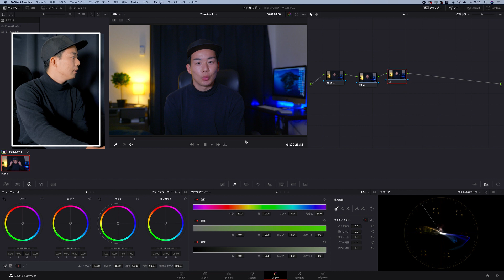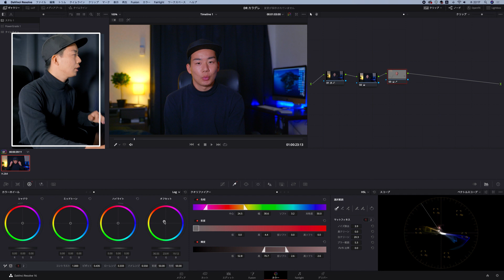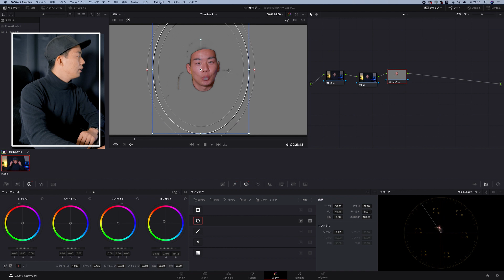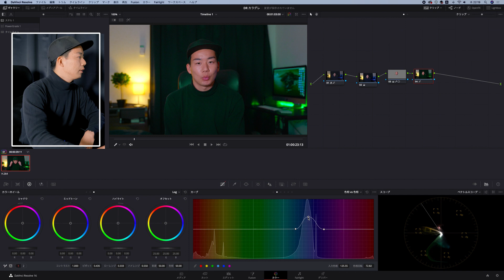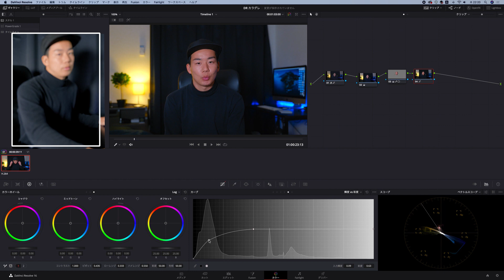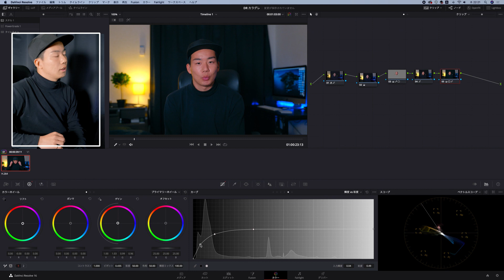基礎講座 DaVinci Resolveでのカラーグレーディングのやり方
少し大雑把にグレーディングしていますが、皆さんもぜひトライしてみてください！

LUT販売開始しました。なんと販売数が100PACKを超えました！

「お得な情報！！」
カメラ機材の購入はここがおすすめ。
お得なセールやキャンペーンが多いよ〜

今ならEpidemic Soundが30日間無料！
※下のリンクからの登録のみ有効です

【撮影やレビュー依頼などはこちら】

メインカメラ
サブカメラ
超広角レンズ
標準ズームレンズ
単焦点レンズ
Lマウント用アダプター
ガンマイク
コンデンサーマイク
USBマイク
M1 MacBook Air
Audio interface